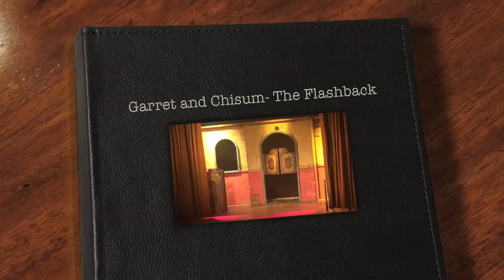Garret and Chisum- The Flashback- by The Stage Company 2013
More than 16 years later...  as in the first staging of Billy The Kid in 1996 Fernando Margenet & Giancarlo Pia Mangione interpretan el inolvidable tema " No More Billy", el viernes pasado 30 de agosto de 2013 en Belgrano con The Stage Company. Imperdible. Los años solo los mejoran...

Billy The Kid (Written by Alice Penn, Music by Fernando Margenet)
Produced by The Stage Company 2006/2013